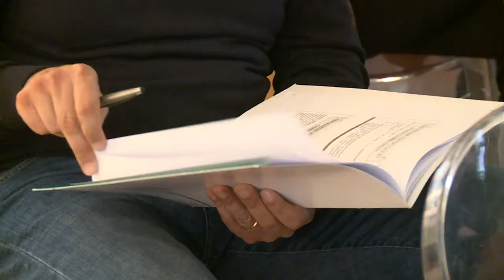In arrivo i fondi per la retribuzione aggiuntiva dei dirigenti sanitari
"Il lavoro dei nostri medici è tra i migliori in Europa, ma la retribuzione non è adeguata", a dirlo sono i rappresentanti dell'associazione medici dirigenti. Ora, però, da Roma arriveranno i fondi per la retribuzione aggiuntiva